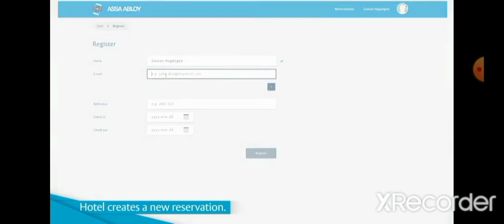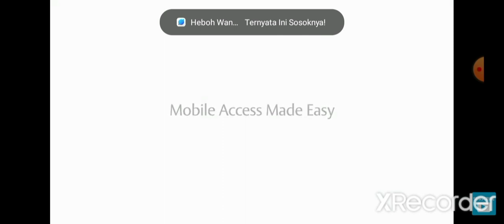How Create mobile key in Assa abloy mobile access aplication